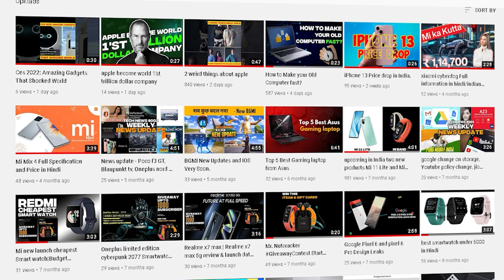What does e-commerce company do with your old phone?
Have you ever wondered what happens to your old phone once you sell it to an e-commerce company? In this video, we dive into the world of e-commerce and explore the fate of your old phone. From data wiping to refurbishment, we take you on a journey to discover what happens behind the scenes. Join us as we uncover the secrets of the e-commerce industry and shed light on the steps these companies take to ensure your old phone is properly processed. Don't miss out on this fascinating insight into the world of e-commerce!

In this informative video, we take a closer look at what happens to your old phone after you sell it to an e-commerce company. Have you ever wondered where your device goes and how it is being reused or recycled? Our experts shed light on the entire process, from data erasure to refurbishment or disassembly, and explain the different paths that your phone can take. Whether you're concerned about the environmental impact or the safety of your personal information, this video will provide you with valuable insights into the world of e-commerce and mobile devices. Join us on this journey and learn more about the fate of your old phone!

Gmail